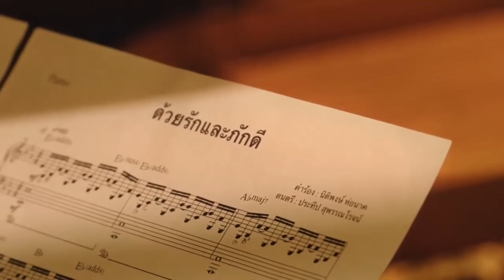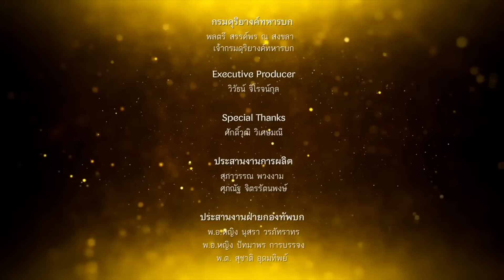11391 แกนนำใกล้จุดจบ ! อัยการสั่งฟ้องอีกคดี ใส่ร้าย ร.10 สั่งศาลห้ามปลอยแกนนำ 3 นิ้ว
Line  : vihok001